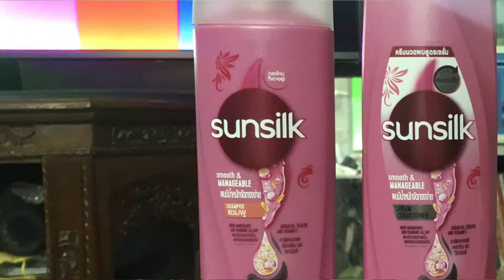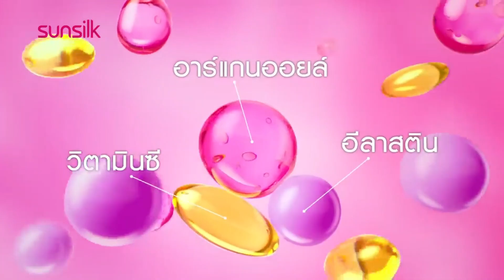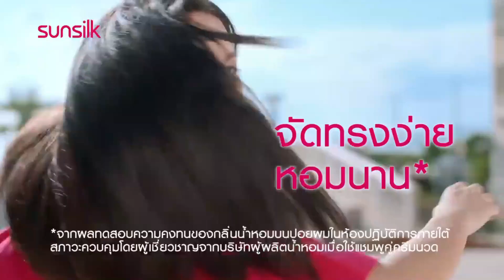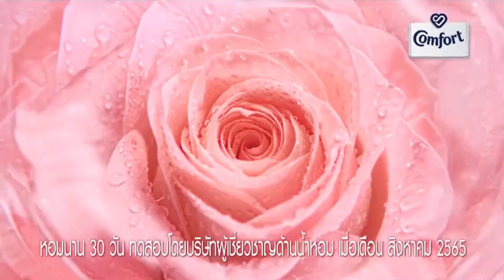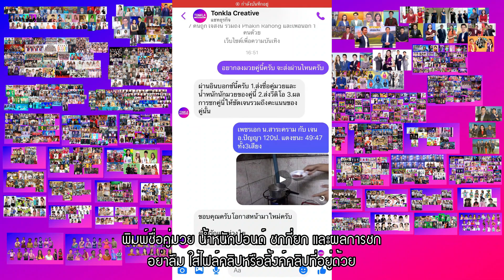ศึกมวยมันส์ นัตขัตฤกษ์ EP.11 12 สิงหาคม 2566 วันแม่แห่งชาติ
0:00 เปิดรายการ
3:11 คู่ที่1 พูนสวัสดิ กระทิงแดงยิมส์ กับ ริคาโด้ โคดดบ้า ชก 12 ยก
44:24 คู่ที่2 ดวงเพชร แสงมรกต เวนนี่ คอนซิลเวส *จำไม่ได้ว่าคู่นี้ชกกี่ยก
50:24 คู่ที่3 พรเสน่ห์ ศิษย์มนต์ชัย กับ มะนาวหวาน ศิษย์ทองเพชรยินดี
1:02:13 ซ็อตฟิล

ขอขอบคุณเครดิตจาก YT: